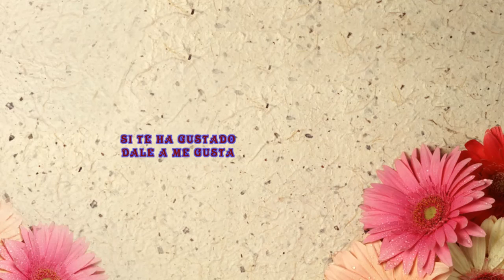Ruta mtb al rincon de la victoria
ruta desde torremolinos al rincon de la victoria y vuelta en mtb el domingo dia 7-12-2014